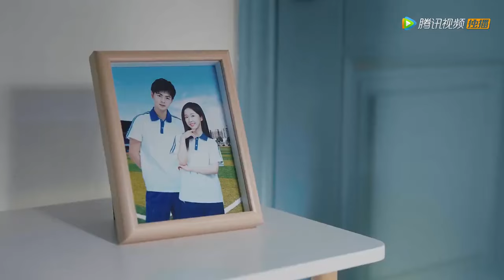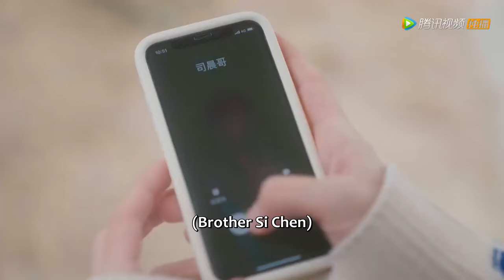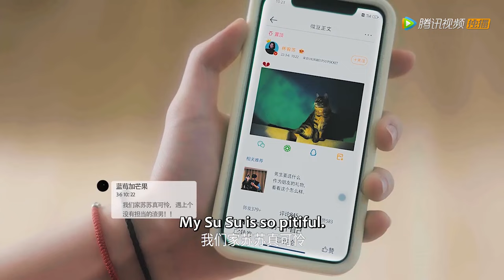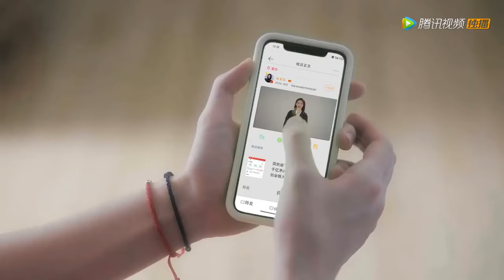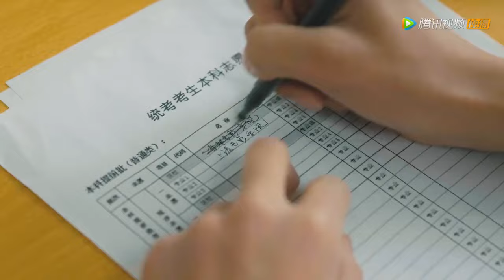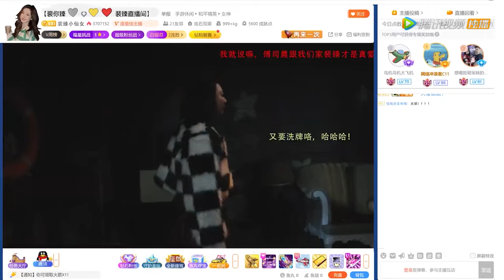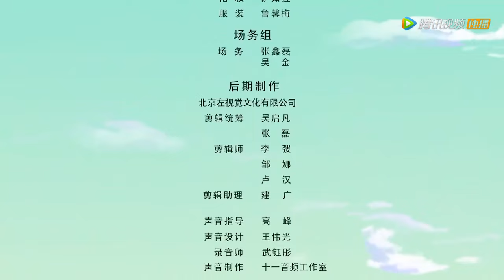💓Movie💓性感貓女郎用感情讓強悍男人愛上她！《今天也要努力當只貓 My Cat-astrophic Lover》大陆爱情剧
《今天也要努力當只貓》
身為預備影后的裴臻因意外變成貓咪，不幸落入發小加冤家的影帝傅司晨手中，萌寵養成系的甜蜜同居生活就此拉開序幕。
主演：李卓堯，伍雅露
《今天也要努力当只猫》
身为预备影后的裴臻因意外变成猫咪，不幸落入发小加冤家的影帝傅司晨手中，萌宠养成系的甜蜜同居生活就此拉开序幕。
主演：李卓尧，伍雅露
《My Cat-astrophic Lover》
Pei Zhen, a candidate for the best actress award, turns into a cat by accident and then is kept by Fu Sichen, the best actor and her bickering childhood friend. Just like that, they start a sweet life of cohabitation as Fu Sichen brings up his lovely pet.
[Starring] Li Zhuoyao, Wu Yalu